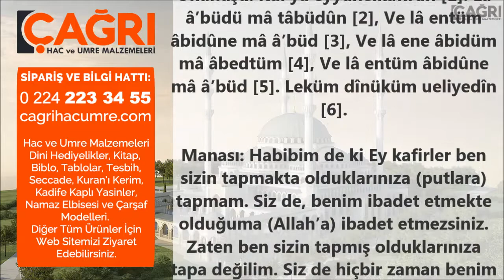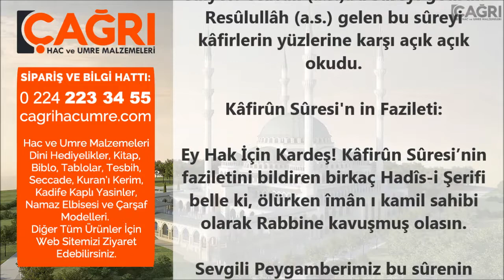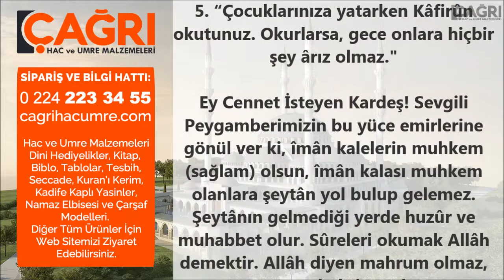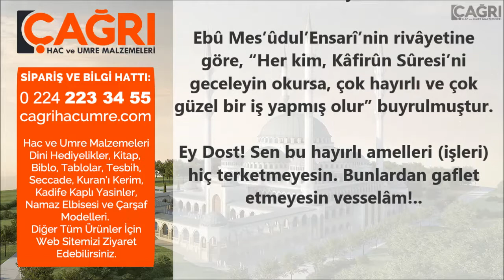Kafirun Süresi Fazileti | Çağrı Hac ve Umre Malzemeleri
Sûre-i Kâfirûn, Mekke’de nâzil olmuştur. 6 âyettir. Kelimeleri, 26 kelimedir. Harfleri, 94 harftir.

Sûre, adını 1.nci âyetten almıştır. Birinci âyet, Kâfirlerden bahsettiği için “Kâfirûn” Kâfirler Sûresi adını almıştır. Mâûn Sûresi’nden sonra nâzil olmuştur.

Bismillâhir-Rahmânir-Rahîym

Okunuşu: Kul yâ eyyühelkâfırûn [1]. Lâ â’büdü mâ tâbüdûn [2], Ve lâ entüm âbidûne mâ â’büd [3], Ve lâ ene âbidüm mâ âbedtüm [4], Ve lâ entüm âbidûne mâ â’büd [5]. Leküm dînüküm ueliyedîn [6].

Manası: Habibim de ki Ey kafirler ben sizin tapmakta olduklarınıza (putlara) tapmam. Siz de, benim ibadet etmekte olduğuma (Allah’a) ibadet etmezsiniz. Zaten ben sizin tapmış olduklarınıza tapa değilim. Siz de hiçbir zaman benim ibadet etmekte olduğuma Allah’a) ibadet ediciler değilsiniz. Sizin dininiz size, benim dinim /

Kâfirun Sûresi, Mâûn Sûresi'nden sonra Mekke’de olan sûrelerdendir. Altı âyettir. Direkt olarak kâfirlerden bahsettiği için bu adı almıştır.

KÂFİRÛN SÛRESİ

Kâfirler, Peygamberimize bir grub kiimse göndererek            Bir sene biz senin Allah’ına ibadet edelim. Bir sene de, sen bizim putlarımıza tap.” diye teklif ettiler. Bu sûre bu hadiseye işaret ediyor. Cebrail (a.s.)bu sûreyi getirdi. Resûlullâh (a.s.) gelen bu sûreyi kâfirlerin yüzlerine karşı açık açık okudu.

Kâfirûn Sûresi'n in Fazileti:

Ey Hak İçin Kardeş! Kâfirûn Sûresi’nin faziletini bildiren birkaç Hadîs-i Şerifi belle ki, ölürken îmân ı kamil sahibi olarak Rabbine kavuşmuş olasın.

Sevgili Peygamberimiz bu sûrenin fazileti hakkında şöyle buyurmuş:

1. Kim, Kâfirûn Sûresi’ni okursa, o kimseye Kur ân’ın dörtte birini okumuş gibi sevâb verilir:

2. Yatarken Kâfirûn Sûresi*ni okuyunuz. Çünkü o sizi şirkten emin kılar (korur), imansızlıktan muhafaza eder.

3. “Kâfirûn Sûresini oku. Ve okumanı müteakip uyu. Zira bu sûreyi okuman şirkten berattir (kurtuluştur).*0

4. “Kâfirûn Sûresi, ölüm anında îmânsız gitmeyi önler. Kovulmuş şeytân, Kâfirûn Sûresi’ni okuyandan yıldırım hızıyla uzaklaşır, ondan kaçar ve kaçacak delik          arar:"

5. “Çocuklarınıza yatarken Kâfirûn         okutunuz. Okurlarsa, gece onlara hiçbir şey ârız olmaz."

Ey Cennet İsteyen Kardeş! Sevgili Peygamberimizin bu yüce emirlerine gönül ver ki, îmân kalelerin muhkem (sağlam) olsun, îmân kalası muhkem olanlara şeytân yol bulup gelemez. Şeytânın gelmediği yerde huzûr ve muhabbet olur. Sûreleri okumak Allâh demektir. Allâh diyen mahrum olmaz, mesut ve bahtiyar olur.

Sabah namazının sünnetinde okumak:

Hz. Peygamber Kâfirûn Sûresi’ni sabah namazının sünnetinde okurdu. Hz. Ebû Hüreyre (r.a.) demiştir ki:

"Resûlullâh (s.a.v.)sabah namazının rek’atında "Kâfirûn", 2.nci rek’atında "İhlâs" Sûresi’ni okurdu."

Ey Hak Yolcusu! Sevgili Peygamberimizin sünnetidir ki,

1. Sabah namazının sünnetinde 1.nci rek’atta, “Kâfirûn”, 2.nci rek’atta, “İhlâs” Sûresi’ni okumak.

2. Sabah namazının sünnetini evde kılmak.

3. Sabah namazının vakti girince hemen sünnetini kılmak.

Bu üç husûsu Peygamber Efendimiz severdi. Böyle yapmak çok sevâb ve müstehabdır.

Ey Dost! Yatmak üzere yatağına vardığın zaman Kur’ân’dan herhangi bir sûre okumana karşılık Cenâb-ı Allâh, sana bir melek gönderiyor. Bu melek seni korumakla yükümlüdür. Bu dünyâda huzûr ve rahat içinde uykunu veya geceni geçirmeni sağlayan bir nimet, bir lutfu İlâhîdir.

“Kâfirûn” Sûresi’ni yatarken okursan, bu da senin îmân ile ölmene sebeb ve vesiyle oluyor. Kâfirûn Sûresi’ni okuman seni şirk denen günâhlardan kurtarıyor.

Ebû Mes’ûdul’Ensarî’nin rivâyetine göre, “Her kim, Kâfirûn Sûresi’ni geceleyin okursa, çok hayırlı ve çok güzel bir iş yapmış olur” buyrulmuştur.

Ey Dost! Sen bu hayırlı amelleri (işleri) hiç terketmeyesin. Bunlardan gaflet etmeyesin vesselâm!..